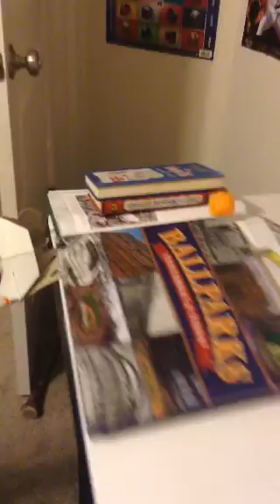Trick shots 4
Lots of different trick shots.